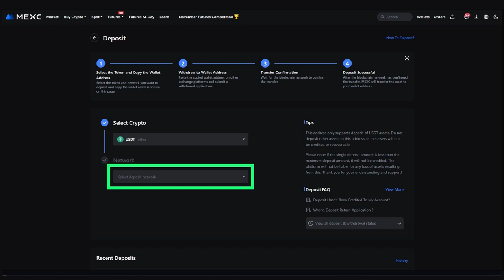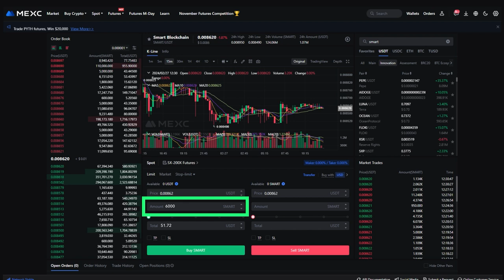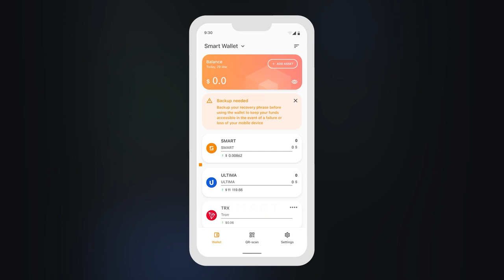So laden Sie Ihr Guthaben bei MEXC auf und kaufen SMART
Diese Anleitung hilft Ihnen beim Kauf von SMART-Coins an der Kryptowährungsbörse MEXC. Sie erfahren:
☑️ wie Sie Ihr Guthaben an der Kryptowährungsbörse MEXC aufladen.
☑️ wie Sie SMART-Coins kaufen.
☑️ wie Sie die gekauften SMARTs auf Ihre Wallet transferieren.